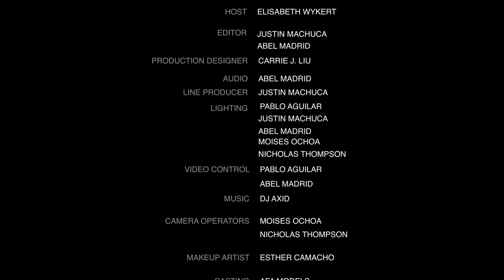Kyle Henson -100% Half Black: Stand-Up Special from the Comedy Cube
Kyle Henson performs his stand up at the Comedy Cube

Make sure to follow Kyle on Instagram @igotkyle